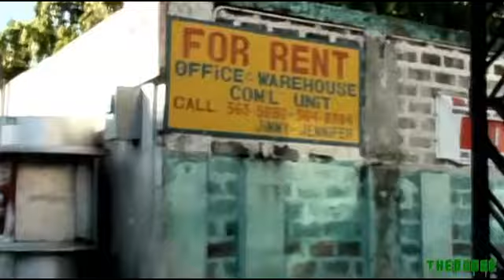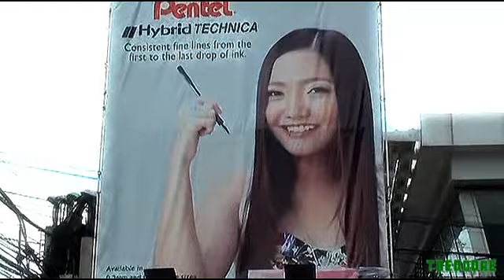Happy 19th Birthday CHARICE from Chasters (Lipdub Cover)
Our gift to the most talented girl in the world! Happy Birthday Charice! ^__^ Chasters 4ever! LABYO ♥

big thanks to KAPITAN MIYI ^__^ i owe u dude -THEO